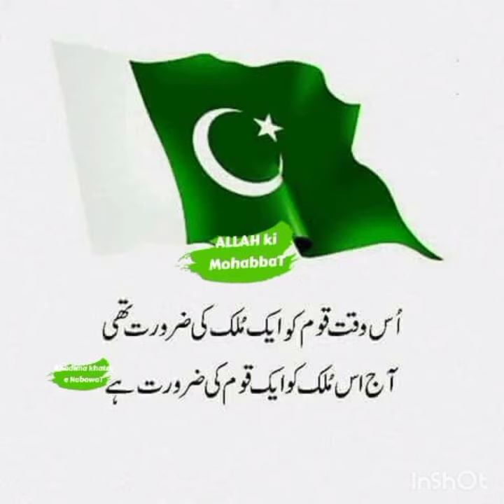14 August speech| Imaan ki Takmeel ki Alamat | Dars E Hadees| Umar islamic Media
پاکستان سے محبت ایمان کی تکمیل کی نشانی ہے